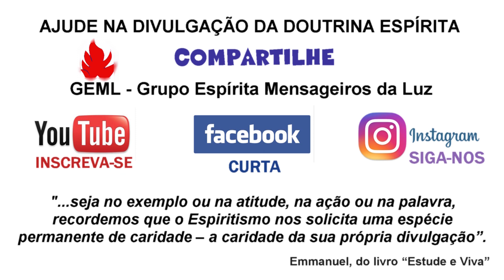Justiça das Aflições - Márcia Ramos - 22/07/2019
Palestra proferida no Grupo Espírita Mensageiros da Luz, com o tema "Justiça das Aflições" ESE Cap. 5 – BEM-AVENTURADOS OS AFLITOS.
Palestrante: Márcia Ramos.